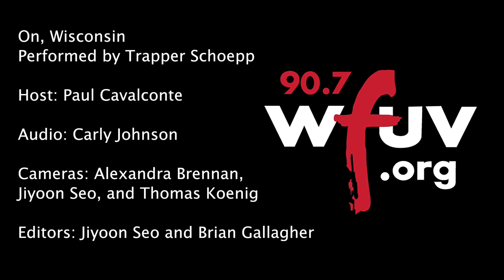Trapper Schoepp - "On, Wisconsin" (Live at WFUV)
Trapper Schoepp performs "On, Wisconson" live in Studio A. Recorded 11/29/18.

Host: Paul Cavalconte
Audio: Carly Johnson
Cameras: Alex Brennan, Jiyoon Seo, and Thomas Koenig
Editor: Jiyoon Seo and Brian Gallagher